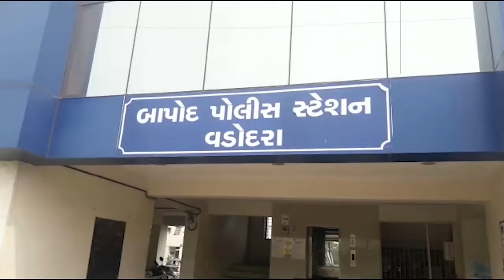બાપોદ પોલીસ સ્ટેશનના પો.ઇ.શ્રી વી.પી.ચૌહાણ સાહેબના માર્ગદર્શન હેઠળ જુગારરમતા ઝડપી તેઓસામે કાર્યવાહી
બાપોદ પોલીસ સ્ટેશનના પો.ઇ.શ્રી વી.પી.ચૌહાણ સાહેબના માર્ગદર્શન હેઠળ બાપોદ પોલીસ સર્વેલન્સ સ્ટાફના માણસોને પેટ્રોલીંગ દરમિયાન મળેલ બાતમીના આધારે સાનિધ્ય ટાઉનશીપ ના મકાન નં. એ/૩૬માં રેઇડ કરી જુગાર રમતા છ જેટલા ઇસમોને કુલ્લે રૂ. 45,120/-ના મુદામાલ સાથે ઝડપી તેઓ સામે કાયદેસરની કાર્યવાહી હાથ ધરવામાં આવી છે
તોફિક મેમાણ.